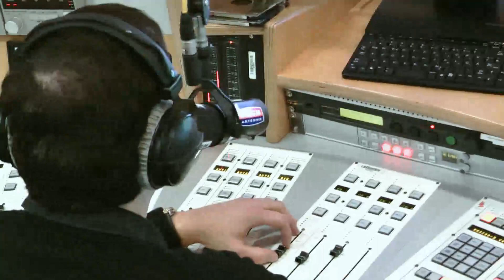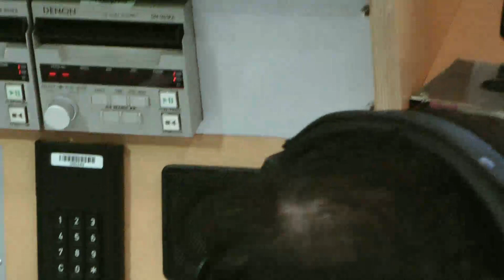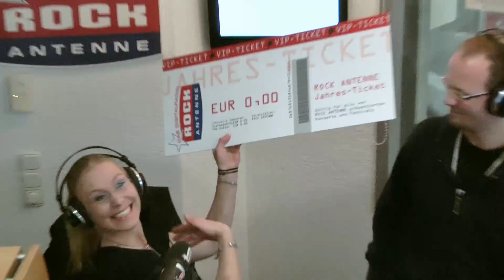ROCK ANTENNE VIP Gewinnerin 2010